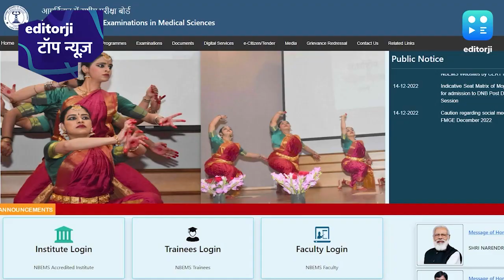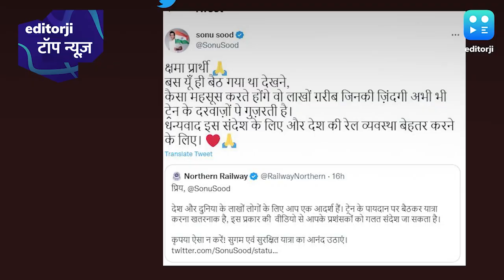टॉप न्यूज़: भारत-पाकिस्तान के बीच फिर होगा महामुकाबला, सोनू सूद ने मांगी उत्तर रेलवे से माफी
Haldwani Railway Land: 50000 लोगों के घरों पर फिलहाल नहीं चलेगा बुलडोजर, SC ने HC के फैसले पर लगाई रोक
NEET PG 2023 Registration: शुरू हुई नीट पीजी आवेदन की प्रक्रिया, कैंडिडेट्स की मदद करेगा ये लिंक
Asia Cup 2023 में भारत-पाकिस्तान के बीच फिर होगा महामुकाबला, जानिए किन टीमों से भिड़ेगी रोहित की पलटन
SS Rajamouli का चला जादू, NYFCC ने दिया बेस्ट डायरेक्टर का अवार्ड
Sonu Sood ने मांगी उत्तर रेलवे से माफी, एक्टर के इस कारनामे पर लगाई थी फटकार

editorji ऐप पर पाएं अपने पसंद की खबरें. अभी डाउनलोड करें